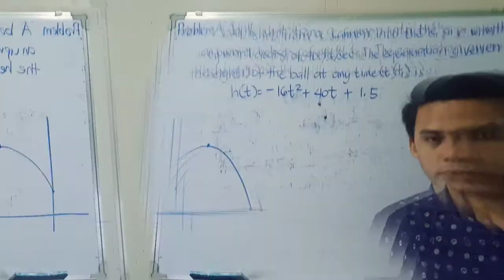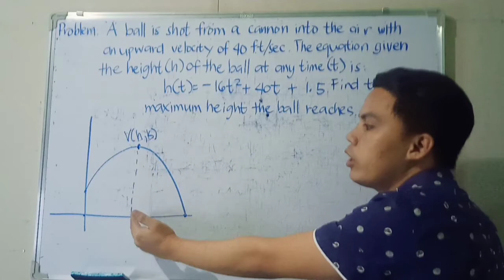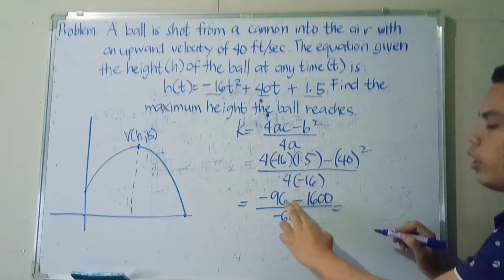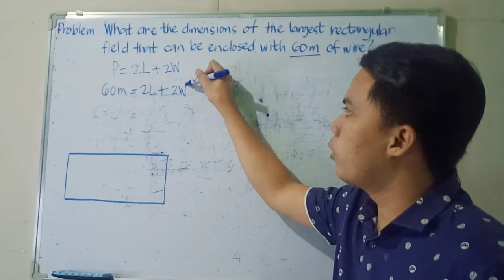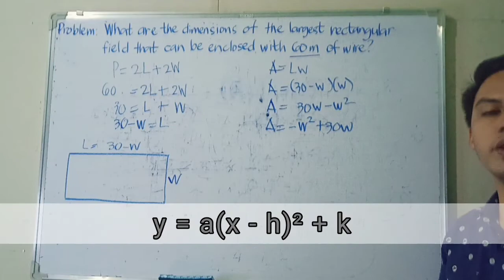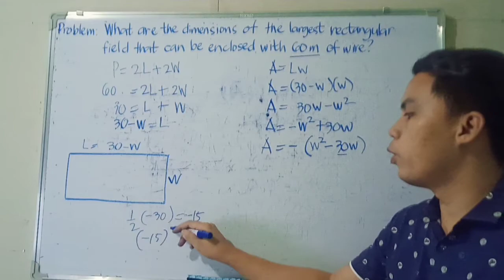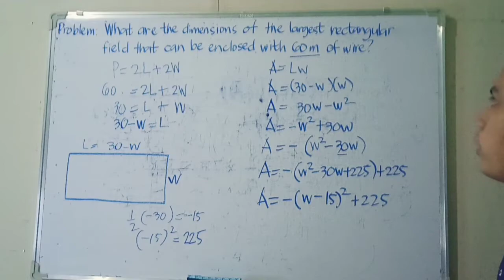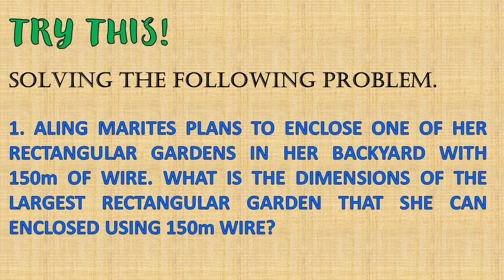Solving Problems Involving Quadratic Functions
This video tutorial provides a process in Solving Problems Involving Quadratic Functions. I hope that you will learn a lot from this video!

If you have any problems or questions about Math, kindly comment on it down below. We will do our best to provide solutions to your questions.